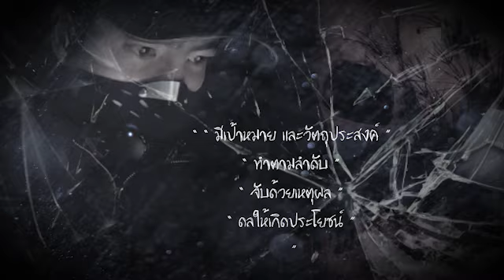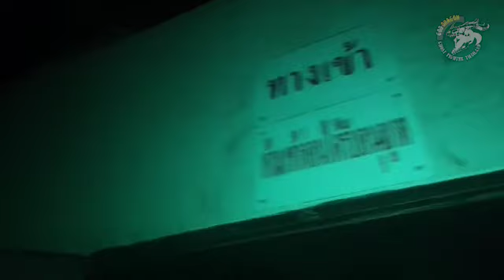ไขปริศนาโรงงานร้าง มีผีจริงหรือ?(คลิปสั้นประมวลผล)